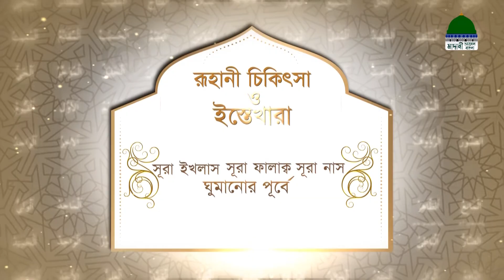Islamic Spiritual Remedy┆রূহানী চিকিৎসা ও ইস্তেখারা┆Roohani Chikitsa O Istekhara Ep#1041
⌘ Let see what scholar of Dawat e Islami distributed interesting and useful information in the light of Al-Quran (القرآن الكرতাড়াতাড়ি বিয়ে হওয়ার আমলيم) & Al-Hadith

⌘ Watch a very famous program on the topic of “Spiritual Treatment and Istikhara”
⌘ Roohani Chikitsa and Istikhaara Ep#1041 - রূহানী চিকিৎসা ও ইস্তেখারা

Watch Madani Channel Bangla live and download Tilawate Quran, Speeches, Hamd, Naat, Islamic Scholar's speech, English Speeches, Bangla Bayan, etc

Thanks for Watch Our Islamic Video!